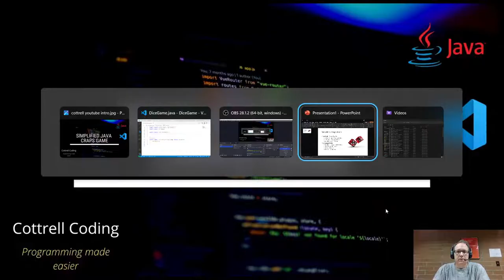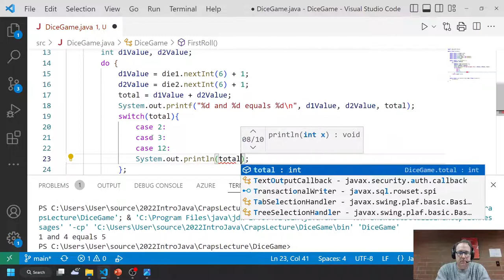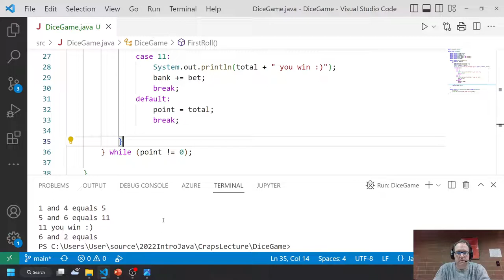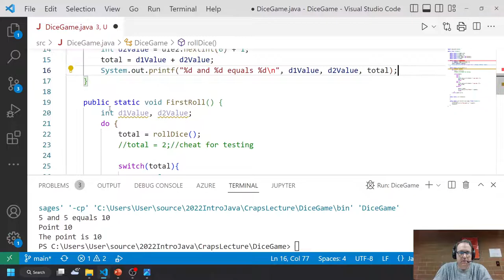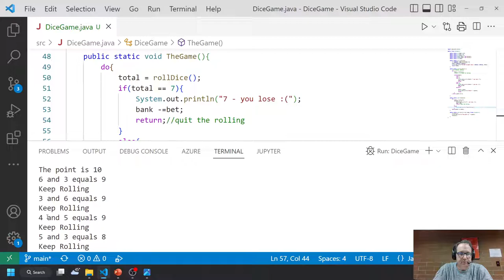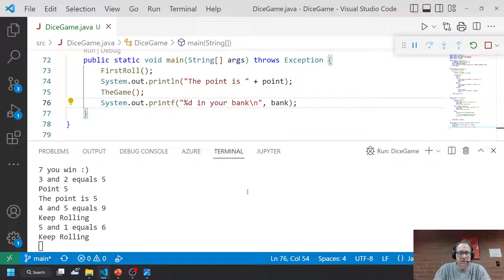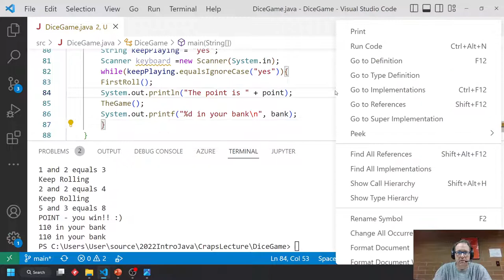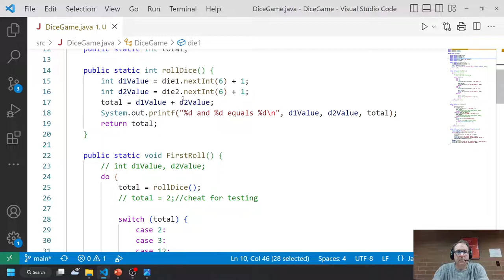Java Craps Game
I create a simple game of Craps. I use Java to create a simple game of craps. I use while loops, do-while loops, if statements, switch statements, methods, and java.util.Random. To simulate gambling, the player is fixed at a $10 bet, and starts with $100 in the bank. The game includes a simple 'keep playing' logic loop in main.